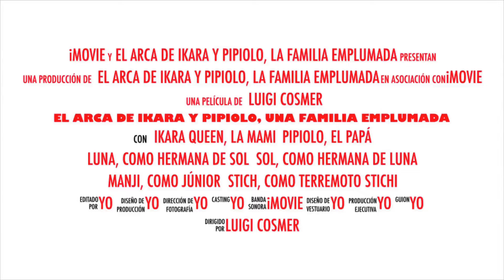Territorio Stich (405)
Es mio y solo mio,
 mi tesoro,
 Stich, Stich